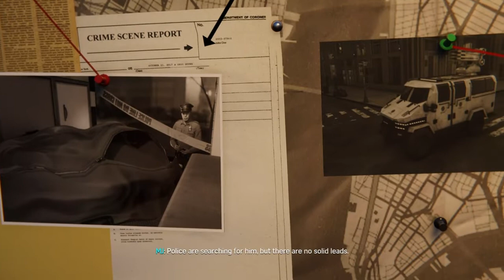Spider-Man The City That Never Sleeps PS4 Let's Play Part 10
This is Spider-Man The City That Never Sleeps part 10 on PS4 let's play/gameplay with commentary